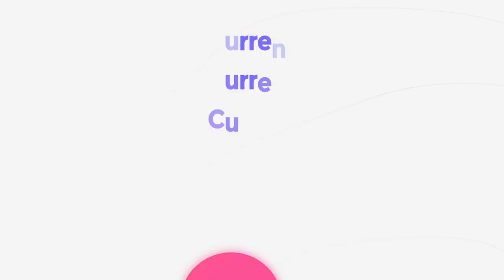Srutanjay Narayanan | AIR 75 | UPSC CSE 2019 Results | Mock Interview | Civilisation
Mock Interview of UPSC CSE 2019 topper and our student Srutanjay Narayanan (AIR-75)

201 (and counting) out of 829 (24%) selections in UPSC CSE 2019 are from Shankar IAS Academy !
24% of total results in UPSC CSE 2019.

Admissions for UPSC 2020 classes open. Achieved highest number of IAS, IPS in South India. Govt of India Preferred institute. 1000+ IAS, IPS officers. Overall, 38% of IFS, 17% of UPSC selection from Shankar IAS Academy.